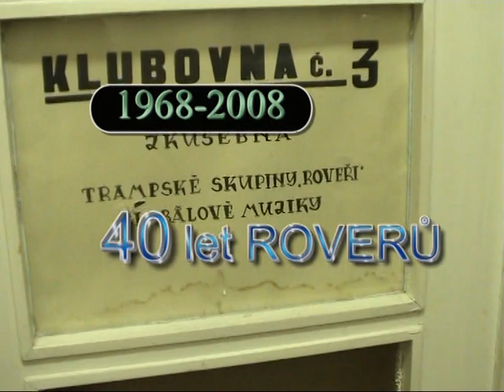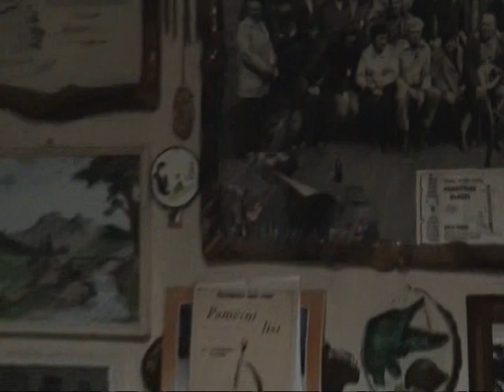ROVEŘI ZBÝŠOV 2008 PEGIN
VZPOMÍNKA NA KAMARÁDY